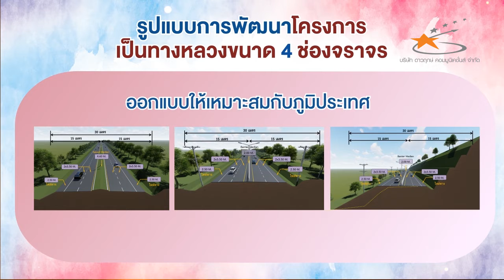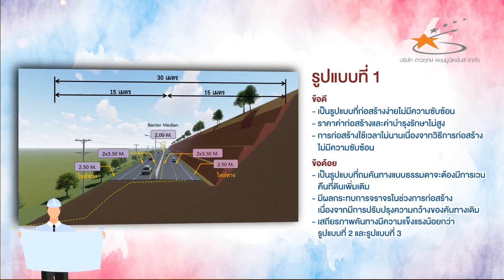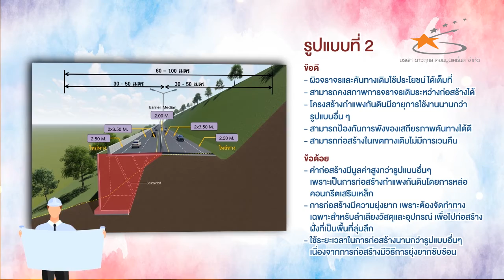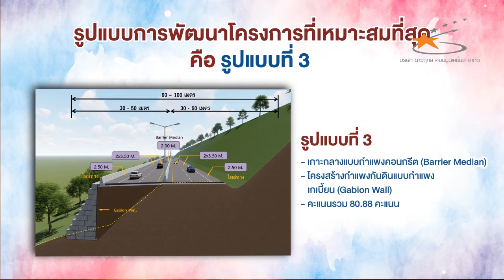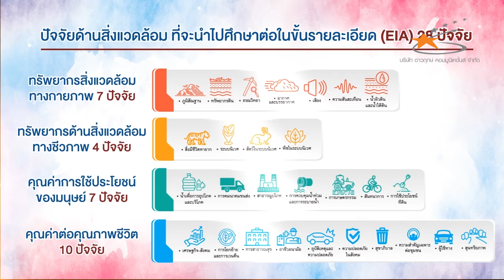วีดิทัศน์ประกอบการประชุมสัมมนา ครั้งที่ 2 ทางหลวงหมายเลข 410 ตอน ต.ธารโต - บ.หัวสะพาน - LOGO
วีดิทัศน์ประกอบการประชุมสัมมนา ครั้งที่ 2 ทางหลวงหมายเลข 410 ตอน ต ธารโต บ หัวสะพาน

โดย สำนักสำรวจและออกแบบ กรมทางหลวง